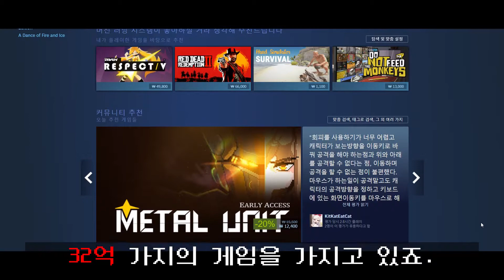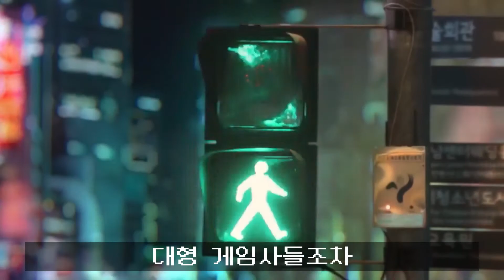고양이도 인정하는 갈비쥐 트레쉬 게임들 TOP6ㅣ아무튼리뷰어즈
안녕하세요
아무튼리뷰어즈의 므이 입니다!!
오늘은 고양이도 인정하는 갈비쥐 트레쉬 게임들 여섯가지를 모아보았습니다
저희는 다음주에 또 다른 주제로  돌아오겠습니다
감사합니다!